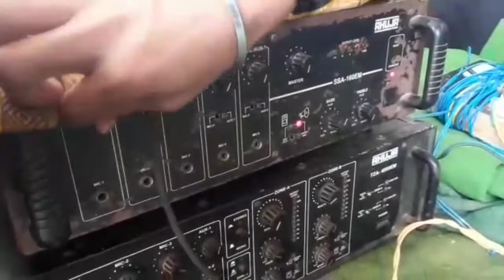18 April 2022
my village sound system